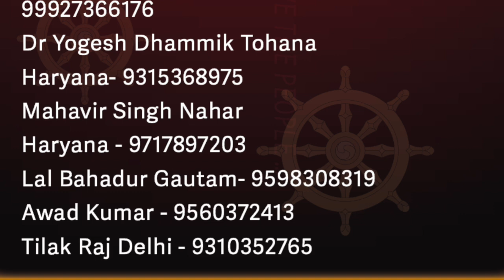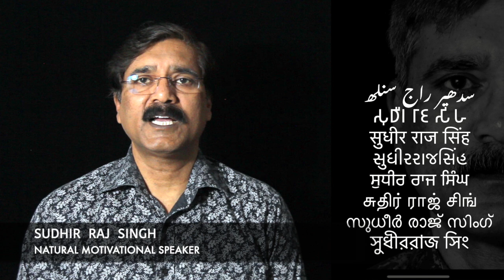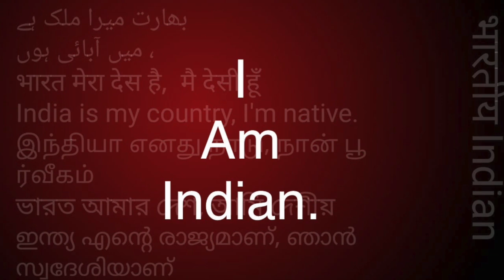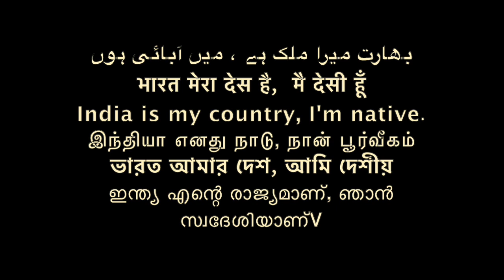समण संघ काय आहे सरोजिनी लभाने WHAT SI SAMAN SANGHA SAROJINI LABHANE /Sudhir Raj Singh/Pali